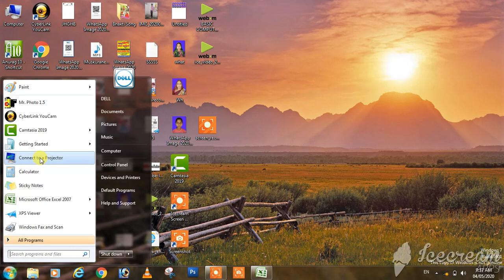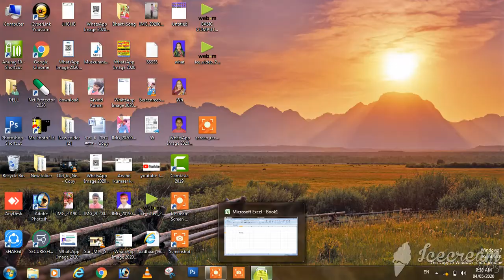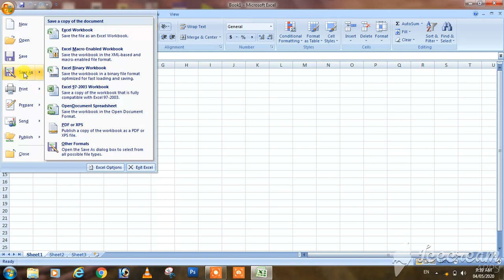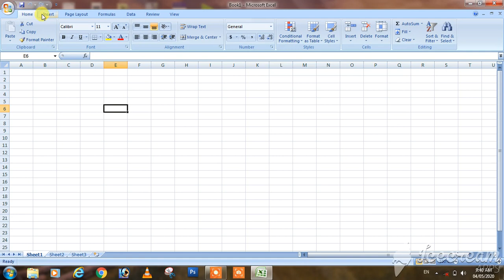BASIC INTRODUCTION OF MS EXCEL IN HINDI (2007,2010,2016,)PART1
AAJ KE CLASS ME HAM SIKHENGE KI MS EXCEL KA ISTEMAL KIS LIYE KIYA JATA HAI KIS INTERFACE KO KYA KAHA JATA DETAIL ME